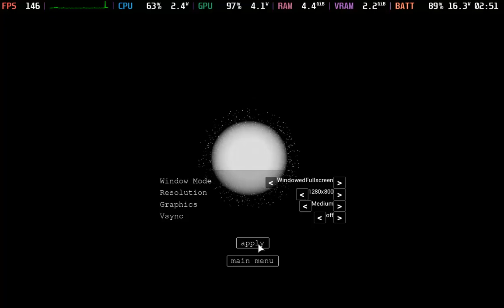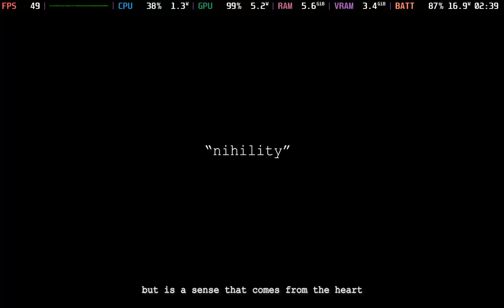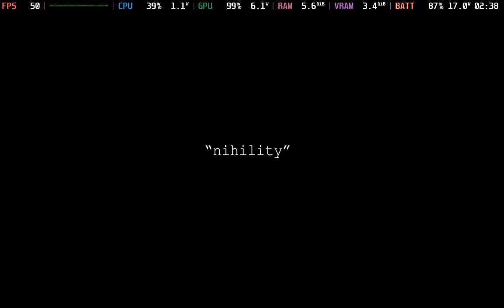Nihiland - Steam Deck OLED (60FPS/10TDP test) Non-Steam